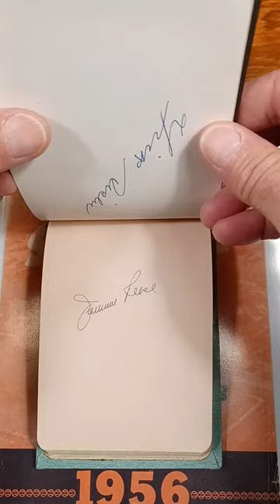Eli Grba - 1st Player Picked by LA Angels in Franchise History - Whats On the Other Side of the Page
What's on the other side of the Page ?
Jimmie Reese
Eli Grba MLB Pitcher - So Let's Go !  MLB Season Opener April 11 1961 - You know when I tell you an exact date, somebody made Baseball history. On this day Eli Grba became the First Pitcher Ever to start a game for the LA Angels in Franchise History. He'd win that season opener 7 to 2 over the Orioles in Baltimore. Eli would make MLB history again on April 27 when he was picked by Angels Mgr. Bill Rigney to start in the LA Angels First Ever Home Opener. Eli was raised on the South Side of Chicago by a single mom who worked 2 jobs. He was a 3 sport star in HS and this future Pitcher would sign with the Red Sox in 1952 and play his first pro game in 1953 with the Salisbury Rocots in the Class D Tar Heel League and was named an All-Star in his first season. Eli Grba was also named an All-Star in 1954, in the East Coast PONY League with the Corning Red Sox where he led that League in Strike outs, Starts, and innings pitched. He was promoted to Class C, and sent West to the San Jose Red Sox for 1955. Dad got Eli's autograph sometime during the 1956 season when Eli was pitching for the SF Seals. Before the start of the 1957 season, He was traded to the Yankees for Bill Renna. Dad has Bill's autograph. Eli missed 2 seasons of ball while serving in the military playing baseball & basketball here in the states, at a couple of different bases. He started 1959 in Triple A, and would get called up to the bigs in July, getting his first Major League start July 10th with the Yankees. Same for 1960, Eli would start the season in Triple-A and get called up in July and got into the World Series as a pinch runner. He was left unprotected after the 1960 Season and was taken by the LA Angels in the Expansion Draft. The Angels offered former Yankee Manager Casey Stengle the job, which he declined. But Casey was willing to give some advice to Angels. One piece of advice was to get Eli Grba. Come 1962, in his own words, Eli said he was drinking too much. Angels Mgr Bill Rigney tried 4 times to trade him & finally just sold him to the Hawaii Islanders of the P.C.L. Eli would hang around the minors until his drink got the better of him. He said “I was drinking heavy and I didn’t care about anything, My priorities were all gone. Bob Lemon saw me one day and said, “I’ve never seen a pitcher lose his stuff as fast as you did"  After his baseball career, Eli spent the next 15 years going from one job to another. From one rehab center to another, until like many, hit rock bottom and turned it around. That's what Eli Grba did, then he wrote a book about it called Baseball's Fallen Angel.
On April 11, 2011, the Angels celebrated their 50th anniversary as a franchise. Among the events that day were ceremonies honoring people who were part of Angels’ history. The first person the Angels honored on that day was the first player ever in franchise history, Eli Grba. “What I think about sometimes, is about how I messed it up,” Eli talks of how he let alcohol ruin his career and 3 marriages. “Baseball has been a secondary thought to me ever since I got sober, I didn’t leave the Angels the way I wanted" Alot of the 43K plus fans in attendance saw Eli Grba’s appearance as just part of the hoopla, and many probably didn't know much about him, if anything. But for Eli, it was very sentimental and he told the Fans, “It’s nice to be recognized as the first, nice to be remembered, and it’s an honor.” And when he was asked to throw out the Ceremonial "First Pitch" that day. He went out to the mound, and just like he did 50 years earlier, on that April day in 1961, when he took the mound for the First Ever Home Opener in LA Angels Franchise history.
He threw a Strike.